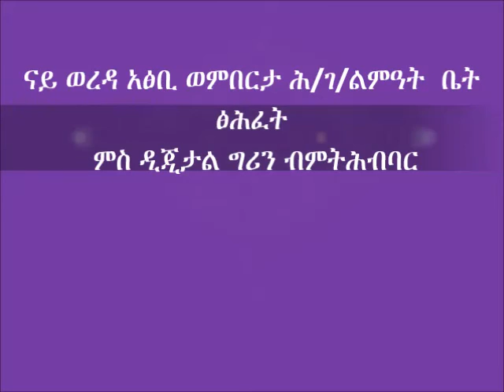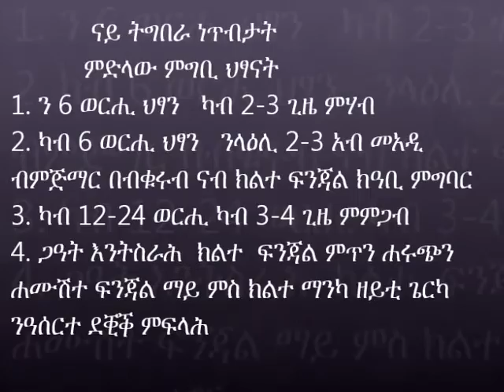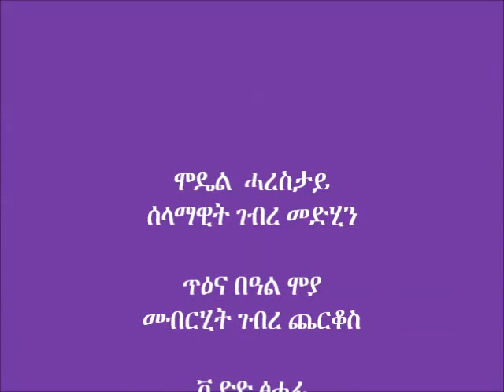Atsbi Complimentary food for age 6 month to 24 month